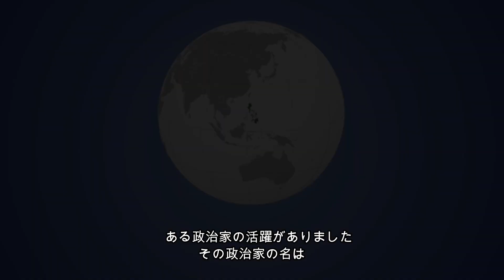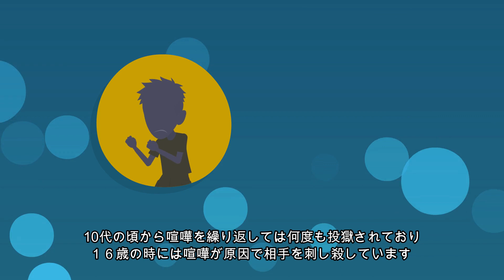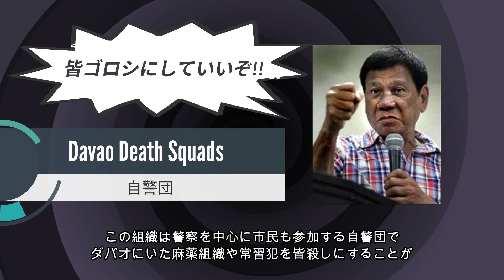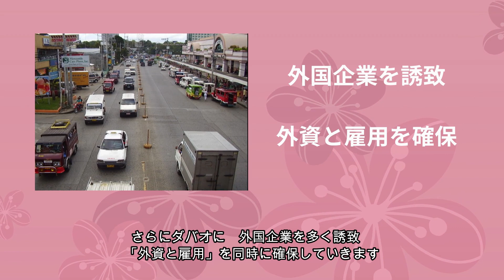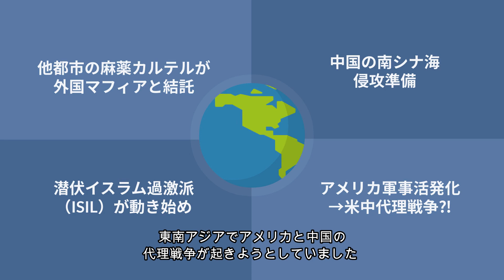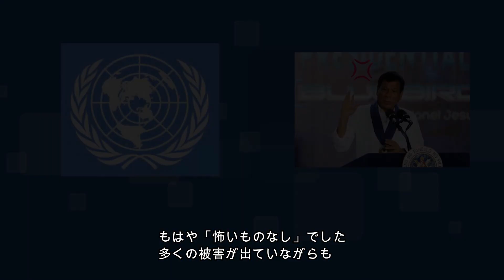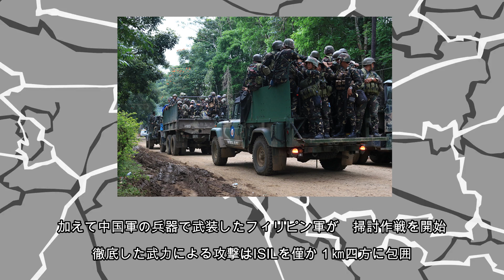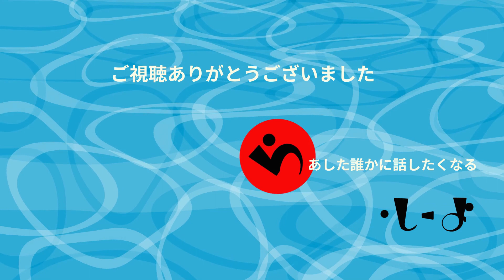フィリピン・過激な名政治家ドゥテルテ大統領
フィリピン♯ドゥテルテ大統領＃歴史♯解説
副作用も甚大だが効能も早い⁈　長期間トータルでみると同じ副作用なら迅速なのが一番かも⁈「ちからづく、したたか」バランス能力って大切。